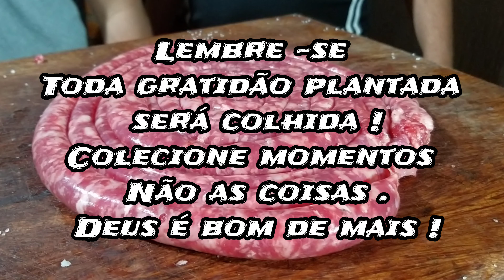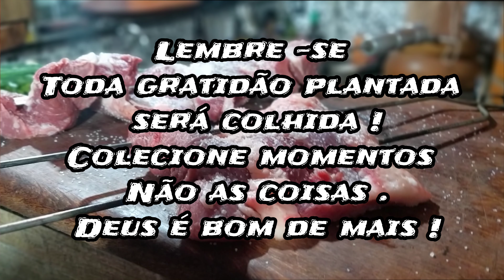Como fazer um churrasco simples da capa do contra filé e linguiça de boi.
Olá outra receita simples e top vale a pena experimentar essa delicia bora fazer ai na sua casa e não esqueça de se inscrever  aqui no canal